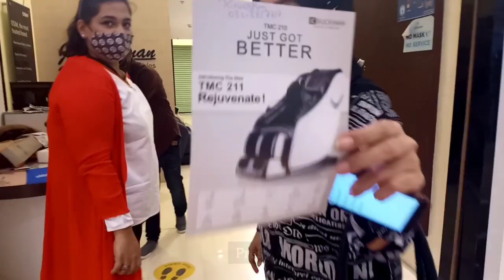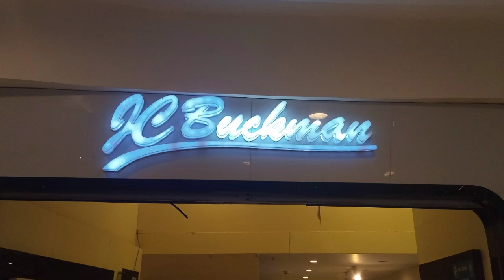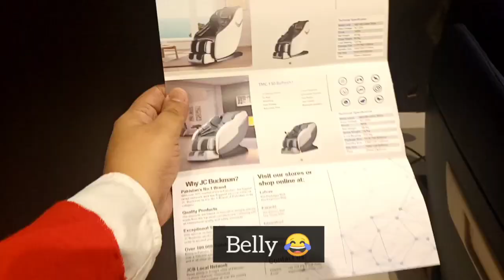Full Body Message | Healthy | With my friends fun 😍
JC BUCKMAN
Ocean Mall
Karachi
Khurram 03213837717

Thanks 🤟🏻